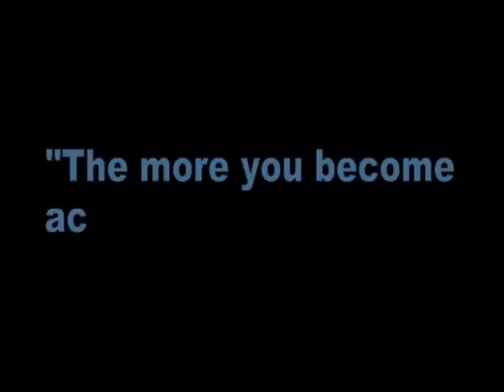Edison Phonograph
"The More You Become Acquainted With Me ..."
- A little tune I recorded some 10 years ago and recently retouched a bit.
- The voice is a 1906 promo recording for the Edison Phonograph.